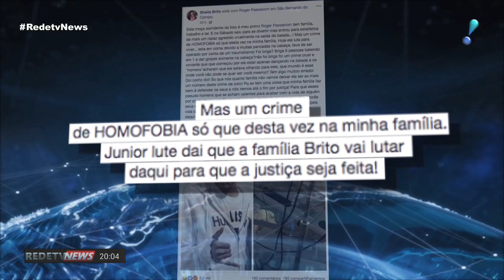Jovem é agredido na saída de balada em SP; família aponta homofobia | RedeTV News (24/09/19)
O jovem Roger Passebom Junior, de 22 anos, foi agredido na saída de uma casa noturna em São Bernardo do Campo, na Grande São Paulo, e está em estado grave. Amigos e familiares dizem que ele sofreu um ataque homofóbico.

Câmeras de segurança registraram o momento da confusão. Tudo aconteceu na madrugada do último domingo (22). Alguns rapazes parecem discutir e de repente começam as agressões, que duram alguns minutos. Depois, o grupo vai embora.

Roger teve traumatismo craniano e está em coma. Ele está internado na UTI do Hospital de Clínicas de São Bernardo do Campo e, segundo boletim médico, o estado de saúde dele é grave.

Nesta terça-feira (24), três suspeitos estiveram na delegacia para prestar depoimento. O caso foi registrado como lesão corporal. Em nota, a casa noturna disse que não compactua com preconceito e se coloca à disposição da família e das autoridades.

10 - Casos de dengue aumentam sete vezes no Brasil em 2019 | RedeTV News (24/09/19)

Os casos de dengue aumentaram sete vezes nos últimos oito meses no Brasil, em comparação ao ano passado. São Paulo é o terceiro com maior número atrás de Minas Gerais e Goiás.

Os três estados respondem por 73% dos registros da doença. Ao todo, 591 mortes foram já confirmadas no país, contra 160 em 2018.